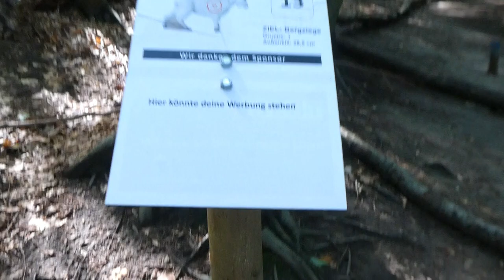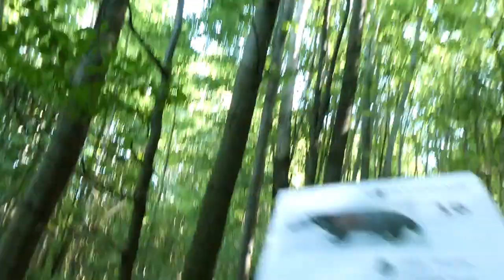Bogenwald St Andrä Wördern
Einige Ziele vom Parcours in St-Andrä Wördern